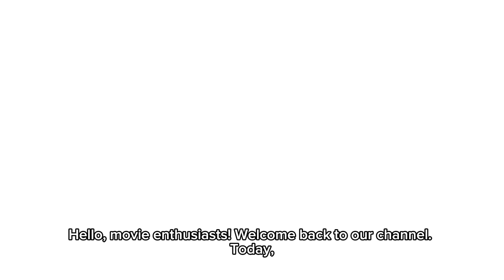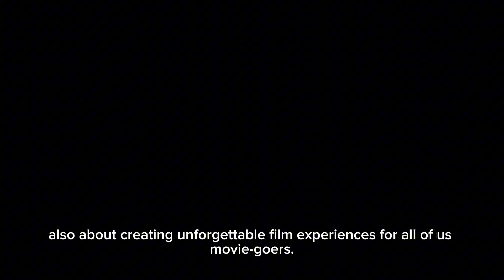March 19, 2024